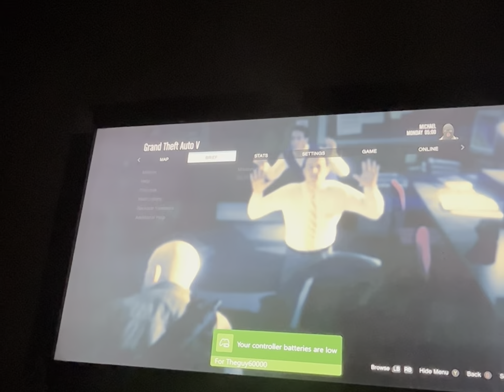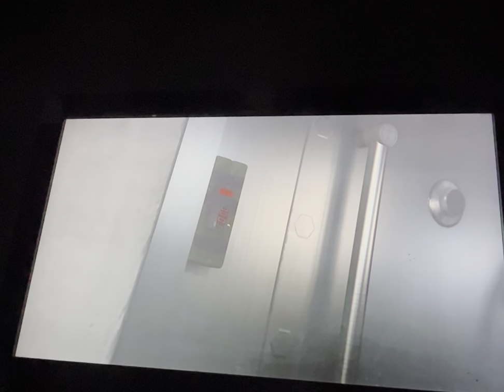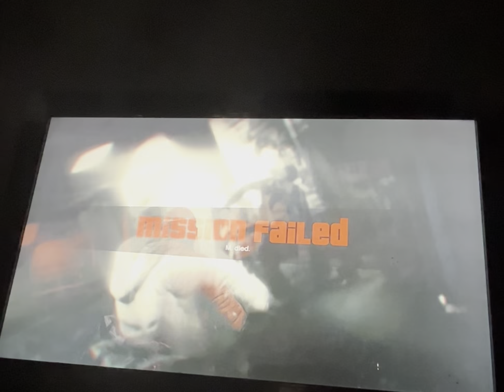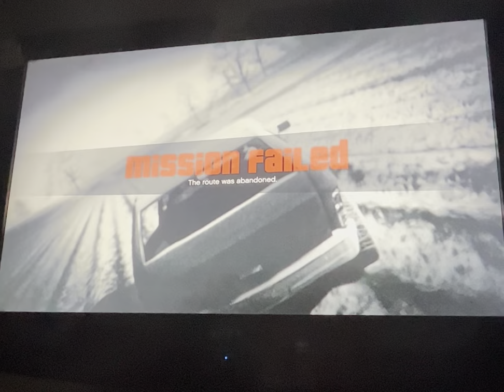Playing the entire prologue mission in GTA five blindfolded